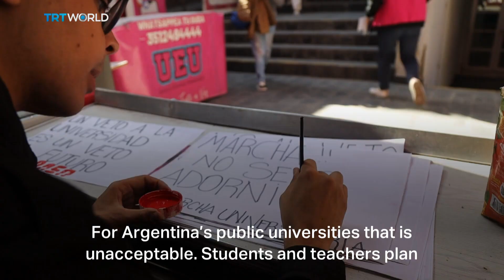Massive Protests in Argentina: Students and Teachers Clash with Milei's Austerity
In a wave of discontent, students and educators across Argentina are mobilizing against President Javier Milei's stringent budget cuts to universities, which culminated in a significant protest in Cordoba. These demonstrations come as Milei threatens to veto a bill aimed at securing funding for higher education, sparking a nationwide debate on education's future.

Find me Online:
Rumble